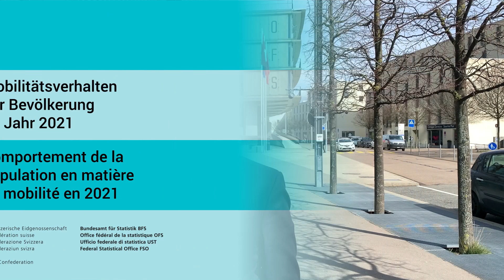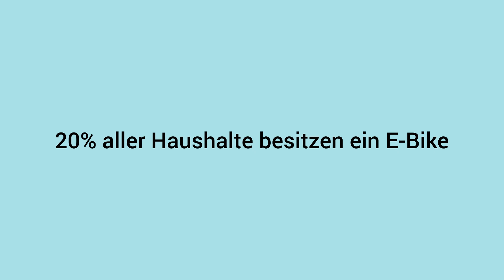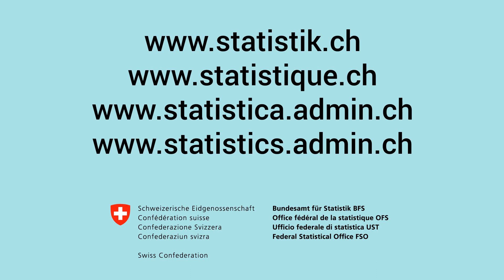Mobilität der Bevölkerung - Wie bewegt sich die Schweizer Bevölkerung fort?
[subtitles DE, FR, IT & EN available]

Das Bundesamt für Statistik (BFS) und das Bundesamt für Raumentwicklung (ARE) stellen die neusten Ergebnisse des Mikrozensus Mobilität und Verkehr vor. Die grösste Schweizer Umfrage zum Mobilitätsverhalten der Bevölkerung liefert Antworten auf folgende Fragen: Welche Distanzen legen die in der Schweiz wohnhaften Personen täglich zurück? Weshalb und mit welchen Verkehrsmitteln sind sie unterwegs? Inwiefern unterscheidet sich das Mobilitätsverhalten in den städtischen Gemeinden von jenem in den übrigen Regionen? Wie hat Covid-19 das Mobilitätsverhalten 2021 beeinflusst? Welche verkehrspolitischen Massnahmen finden am meisten Zuspruch bei der Bevölkerung?